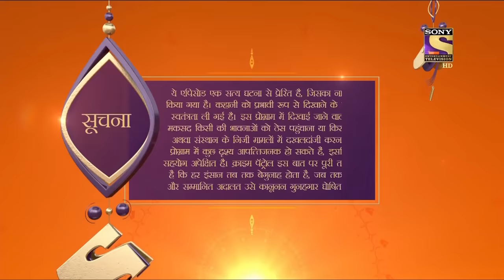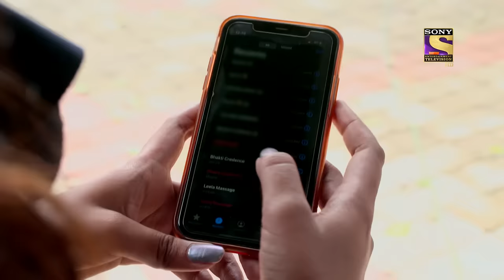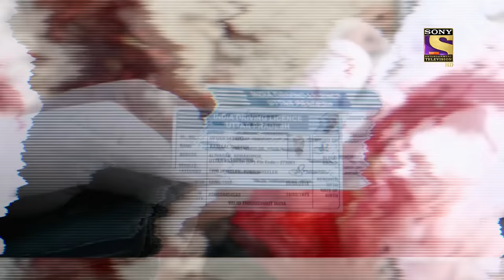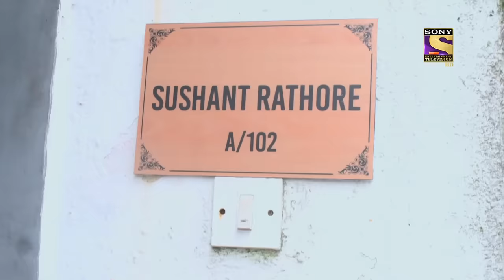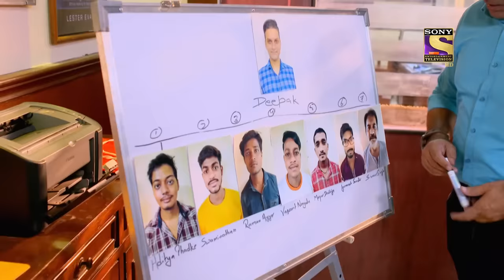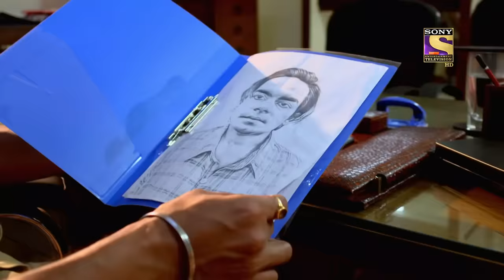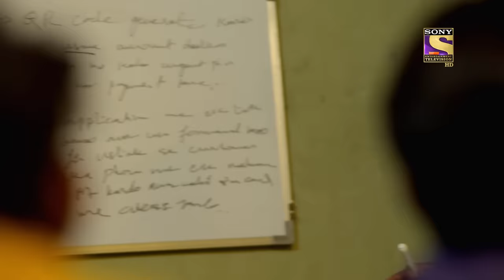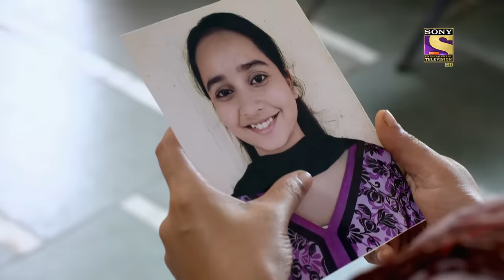Crime Patrol Satark Season 2 - Ep 238 - Full Episode - 29th September, 2020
Episode 238: Romi Is Missing
Romi’s manager calls her father to ask Romi’s whereabouts. Romi’s father tells him she has left long ago. The manager informs her father she has not reached the office and her phone is out of service.